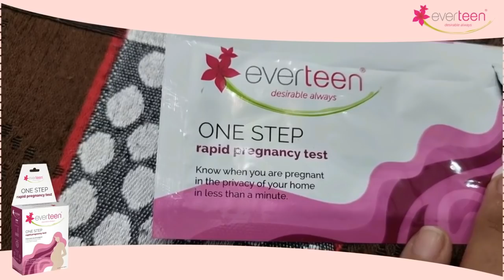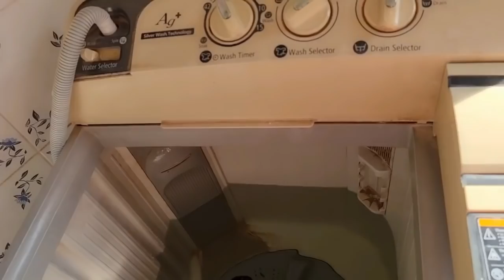Baby shower 👶kab hai meri godh bharai ! Bulbul lifestyle...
Being called as Mom/Mummy/Maa/Ammi is beautiful as well as really special for a woman. Detect your pregnancy at your home with everteen One step Rapid Pregnancy Kit (DIY)
Find out whether you are pregnant or not in just 1 min at home. Happy news is waiting at your door steps.